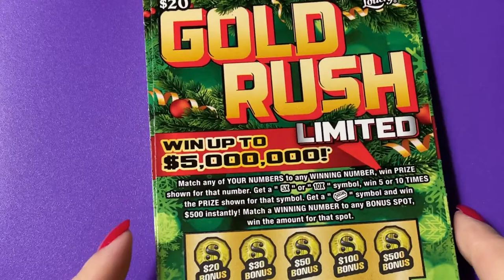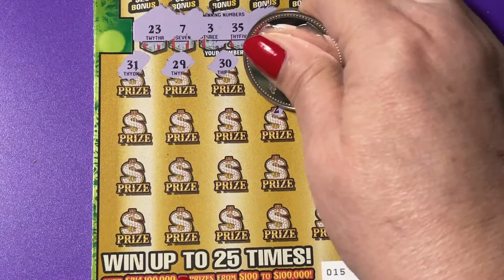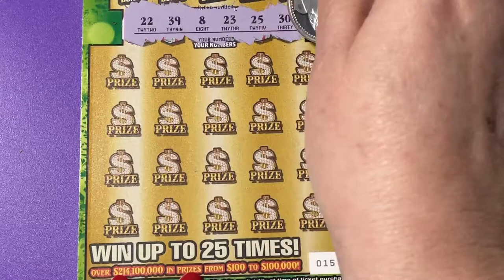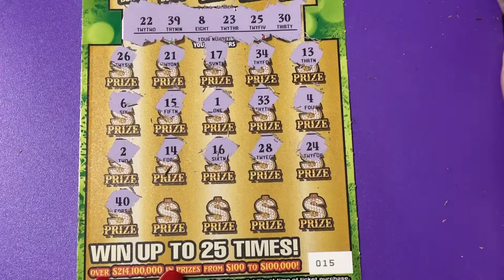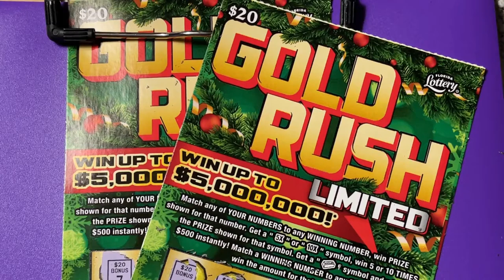DOUBLE GOLD RUSH LIMITED TICKETS 15